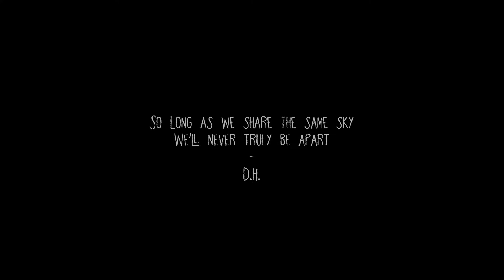Shine - Safe Trip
So long as we share the same sky
We'll never truly be apart
-D.H.

"Shine"
 Safe Trip